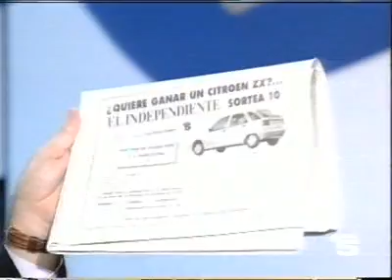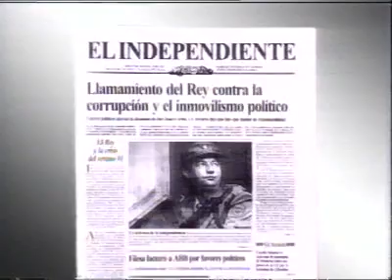Real Madrid 0 2 Valencia - Final Copa del Rey 1978-79 (Full Match)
Un Valencia en busca de reverdecer laureles y de la mano del campeón del mundo Mario Kempes, intentará la machada en el Vicente Calderón para devolver el título de Copa a la ciudad del Turia. Pero enfrente estará el flamante campeón de las dos últimas Ligas, incluyendo la de la presente temporada: 1978-79. El Lunes 01/04 iniciamos la semana de la Final de Copa a las 22:00  horas, en @EstadioLegendario , con este histórico partido.